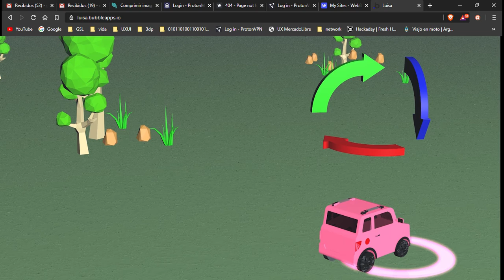Diseño para sitio web 2 | Tito, auto eléctrico Coradir, San luis, Argentina | Matias ciruelos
Prototipo para el diseño de un sitio web para la comunicación del proyecto de auto eléctrico Tito